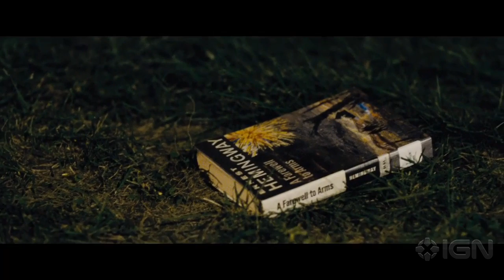The Silver Linings Playbook - Trailer 2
Second trailer for the upcoming David O' Russel film starring Jennifer Lawrence and Bradley Cooper.